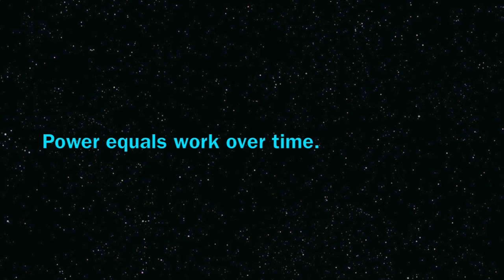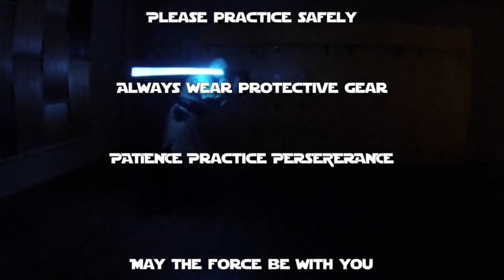TPLA Ataru: Fixed step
The Ataru Concepts of Su Ma can begin to be practiced with the fixed step exercises. The object is to create force by turning the body and directing the weapon down one of the three arcs.

Ton Su Ma

The center line is the arc for Ton Su Ma. When practicing with fixed steps, Make sure to put force down the middle. Lift up in the same line and come straight down on the other side. The is the most powerful arc for combat.

En Su Ma

The bisecting line down the flanks is the arc for En Su Ma. Be sure to exert force to the sides of the body. Be careful not to confuse this with Ton Su Ma. Attack and rotate from the shoulder. Smoothness and mobility are the strength here.

Jung Su Ma

The circumference of the waist is the arc for Jung Su Ma. Slice through with Sai Tok. The waist is the target. The other hand may block and move the opponent. Jung Su Ma is equal in both offense and defense.